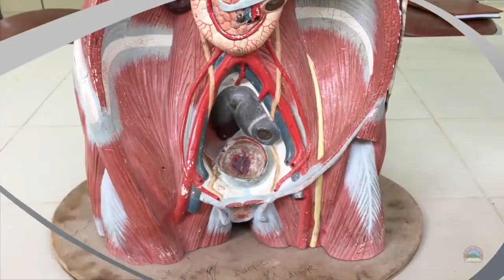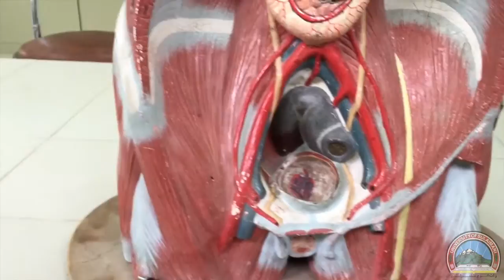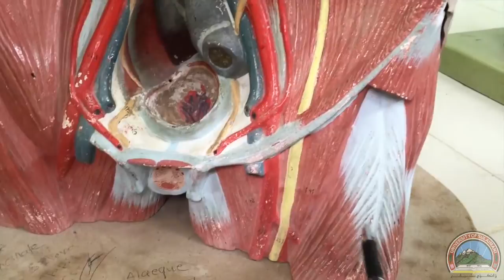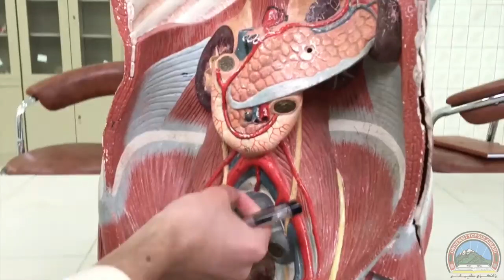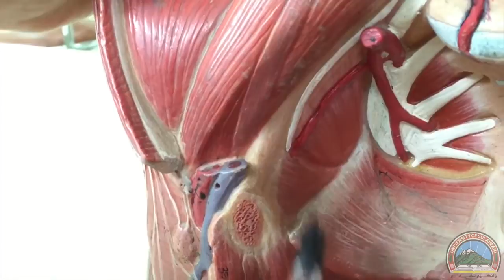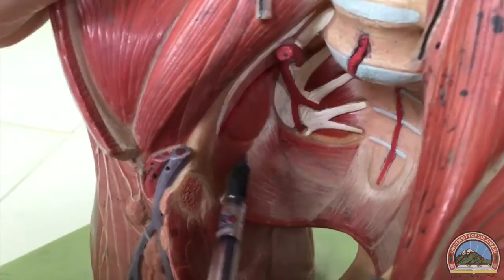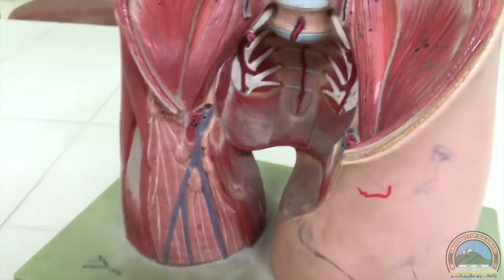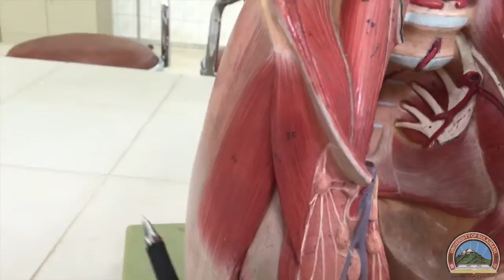Anatomy of the Thigh & Gluteal Region - Plastic Models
This video is about anatomy of the thigh and gluteal region.